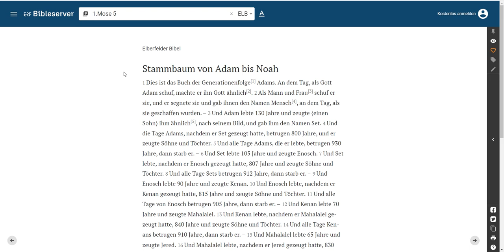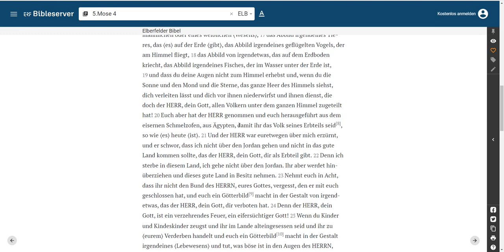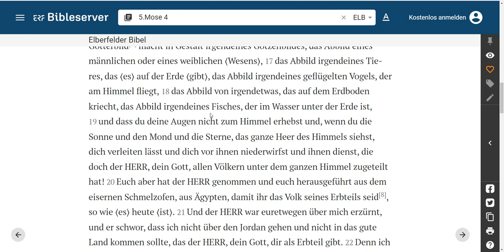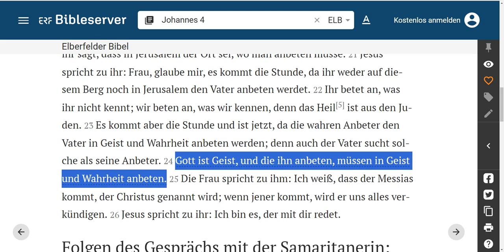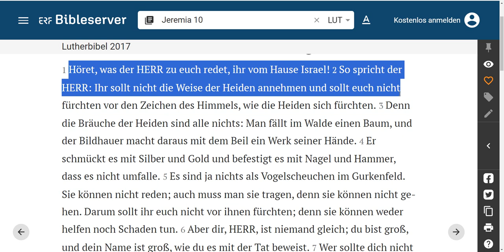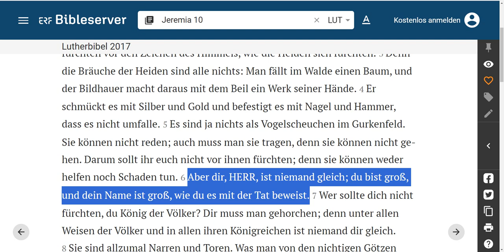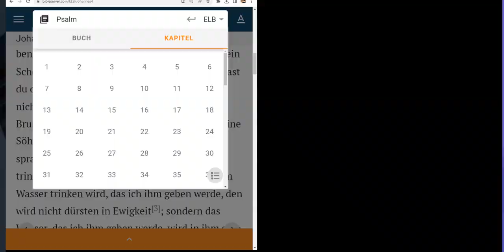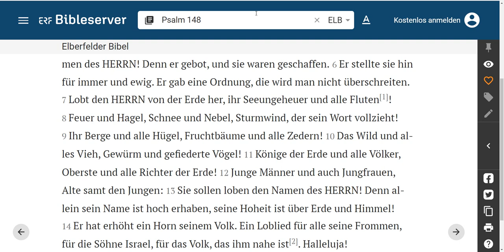Bilder und Gegenstände verehren - 06.10.2023